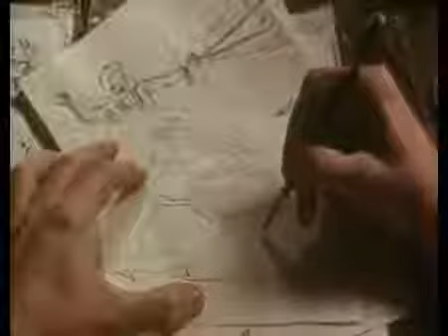Секретные приёмы Фехтования.Из фильма " Учитель Фехтования"